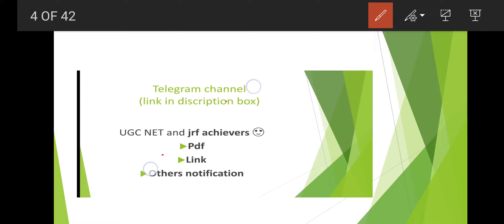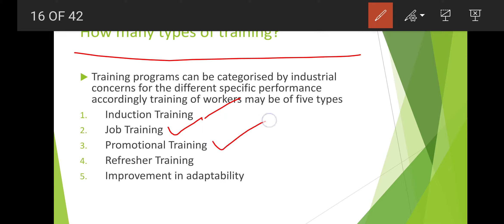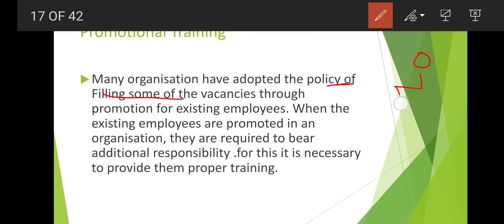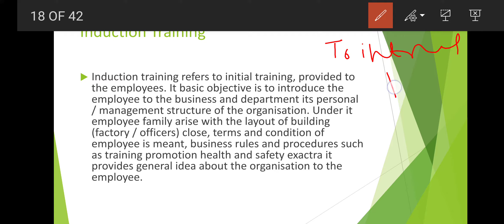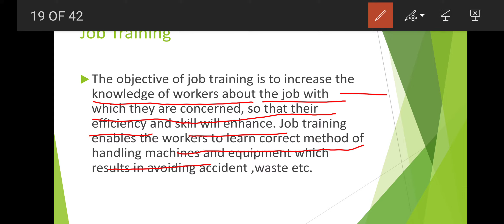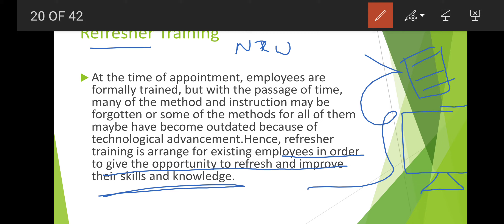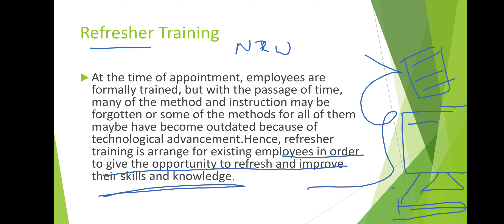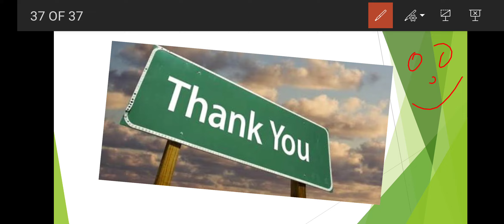Types of training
In this particular session Bihar discuss about the different types of training
This is useful for commerce management and HRM UGC NET and jrf learners
Is also useful to have the subjects is human Resource management
Tu to join my telegram group here is the link is given